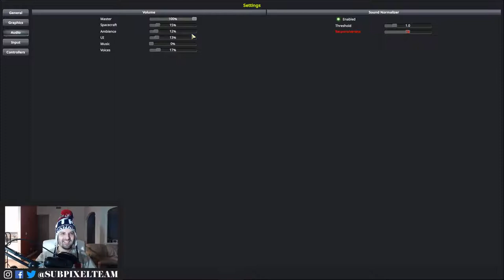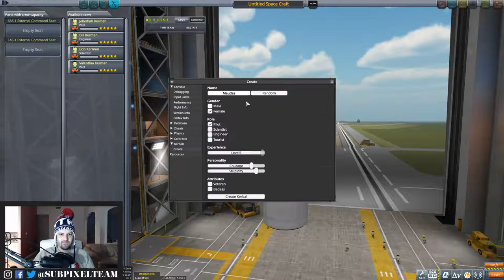Let's Build a Mars Rocket | Kerbal Space Program | Subpixel Inc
We return to the world of bad designs and excessive explosions with more Kerbal Space Program.